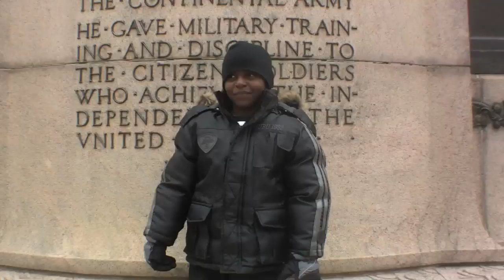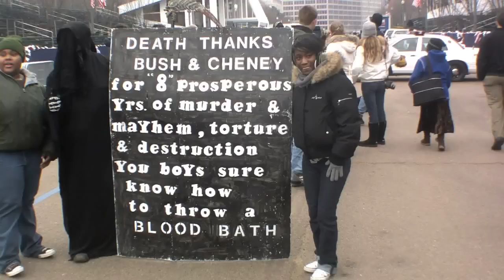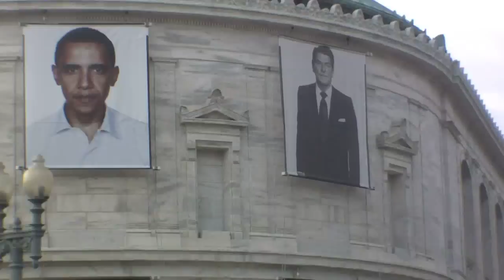President Obama Inauguration video..The day before.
Barack Obama will be sworn in the next day.